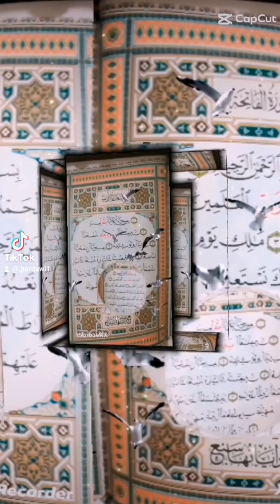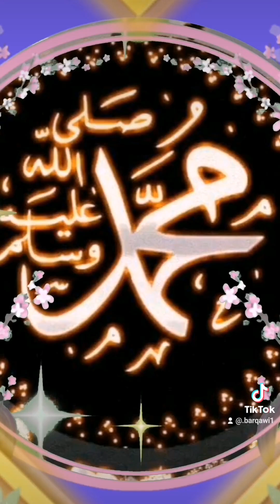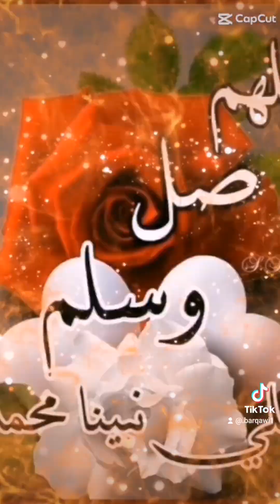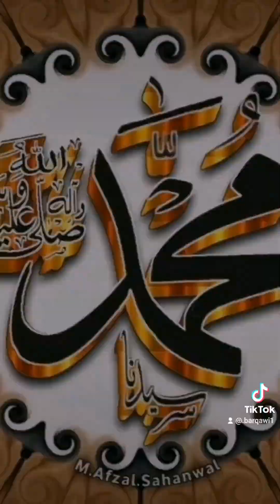قصة اسلام العالم الألماني بعداكتشافه المذهل عن الهالة الضوئيةحول المسلمين#الاشتراك